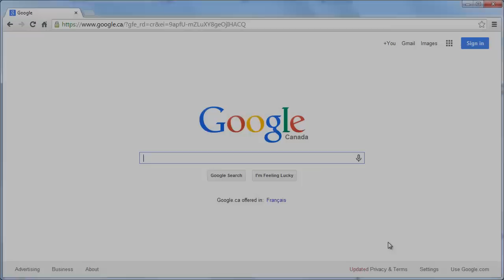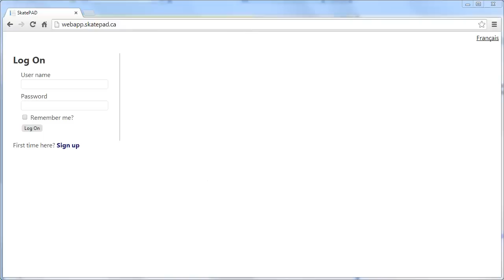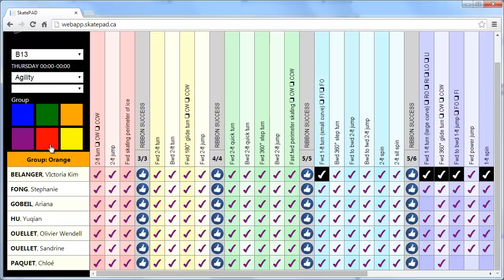SkatePAD in action on ice for 5yo+ skaters evaluation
Introducing SkatePAD, the first canadian computerized system for 5yo+ evaluation with electronic tablet on ice!